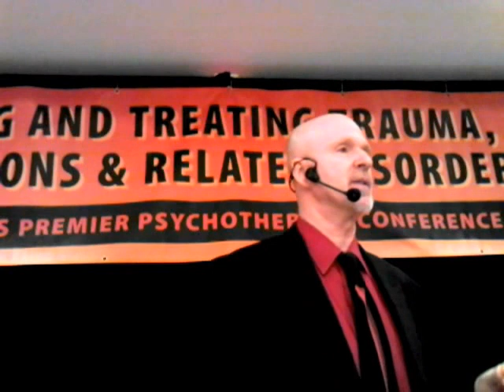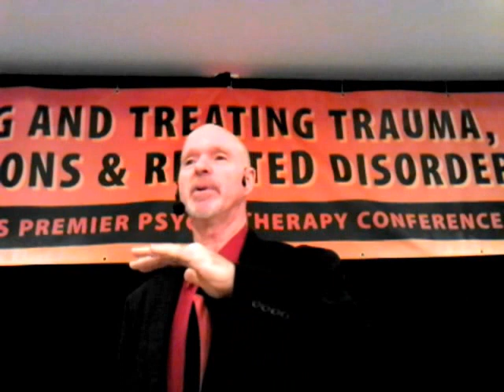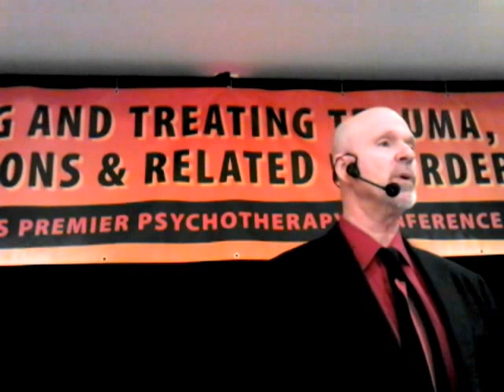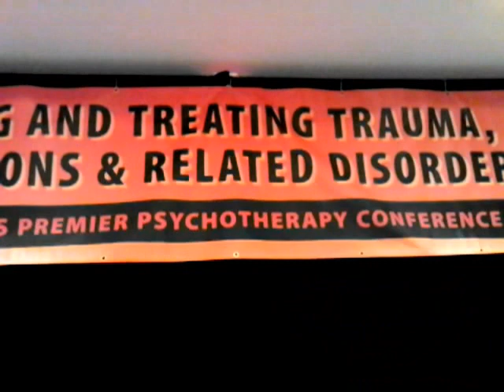Dr Grinstead At The 4th Annual Addiction Conference in Richmond, BC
- Today Dr. Grinstead was very excited to be presenting at the 4th annual Healing and Treating Trauma, Addictions and Related Disorders Conference in Richmond, BC. They've asked him to present the conference Keynote today on identifying and managing your inner saboteur (AKA Denial). In this video you can see Dr. Grinstead presenting the "self-defeating cycle" and "painful reality" portion of his Keynote presentation for over 300 participants.  Then he also conducted a four hour workshop on relapse prevention planning in the afternoon.